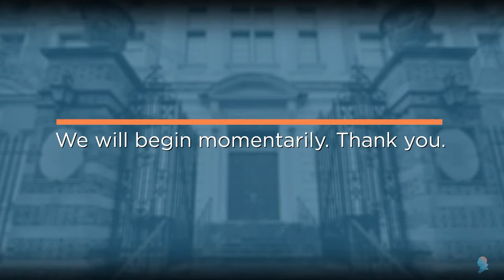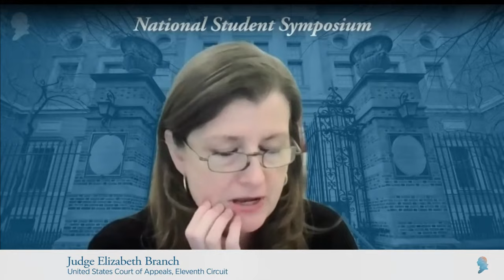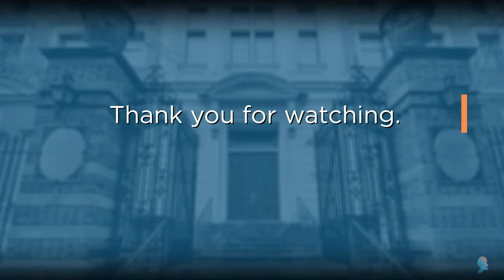Panel I: The Role of International Law in U.S. Constitutional Interpretation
In 1900, the Supreme Court stated that “international law is part of our law” in the Paquete Habana case. In recent decades, the status of customary international law in U.S. courts has been the subject of spirited debate.  On the one hand, proponents of the greater international legal integration contend that rules of customary international law are rules of federal law, which apply directly in U.S. courts and preempt inconsistent state law even in the absence of federal authorization. On the other hand, opponents argue that, in the absence of congressional legislation or a U.S. treaty, rules of customary international law are generally not matters of federal law, and will therefore generally be governed by state law. This panel will discuss the constitutional foundations and implications of these two approaches.

• Welcome: Andrea Leelike, President, Penn Law Federalist Society
• Opening Remarks: Dean Theodore Ruger, Dean, Penn Law

3:00 p.m. – 4:45 p.m.

• Prof. Lea Brilmayer, Howard M. Holtzmann Professor of International Law, Yale Law School
• Prof. William S. Dodge, John D. Ayer Chair in Business Law and Martin Luther King Jr. Professor of Law, UC Davis School of Law
• Prof. David H. Moore, Wayne M. and Connie C. Hancock Professor of Law; Associate Director, International Center for Law and Religion Studies, BYU Law
• Prof. Nicholas Quinn Rosenkranz, Professor of Law, Georgetown Law
• Moderator: Hon. Elizabeth Branch, United States Court of Appeals, Eleventh Circuit